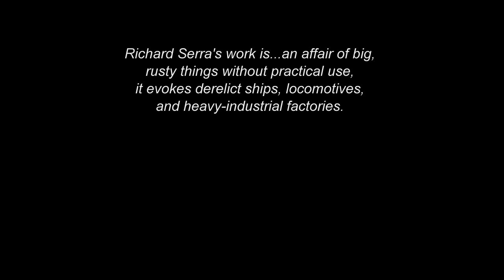Sequence: Art of the Installation (Trailer)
Trailer for the short film "Sequence: Art of the Installation" by Stanford MFA students Laura Green, Paul Donatelli, and Sara Mott. Full film now on view at the Cantor Arts Center.